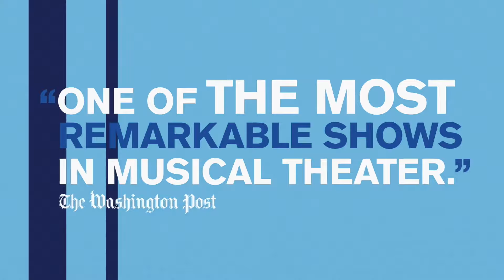DEAR EVAN HANSEN Coming to BBMANN!